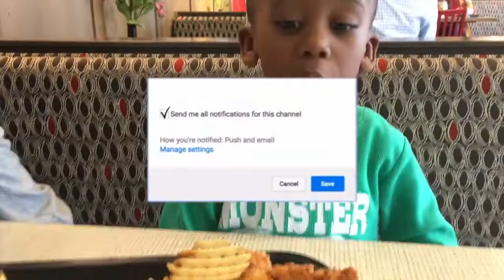Depression & Stress Hit Me... But I'm Back!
👉 Cameras Used: Canon 5ti and/or Iphone 6

S-trong
H-umble
A-mazing
R-elentless
P-urposeful